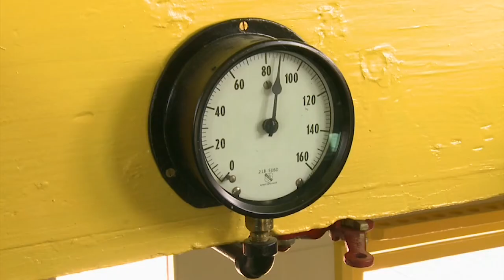The History of the Windsor Caboose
Learn about the purpose of cabooses and take a look inside the historic caboose at the Windsor History Museum.